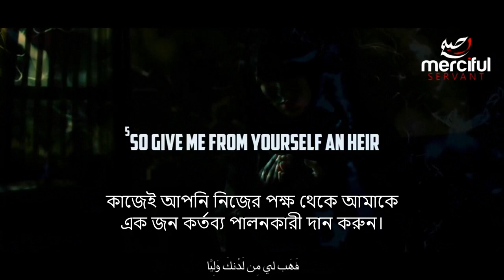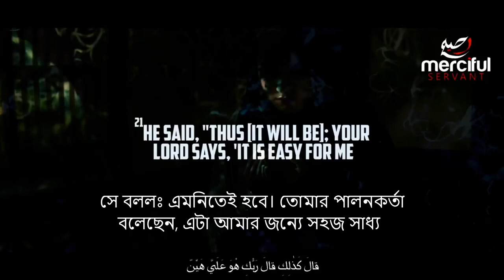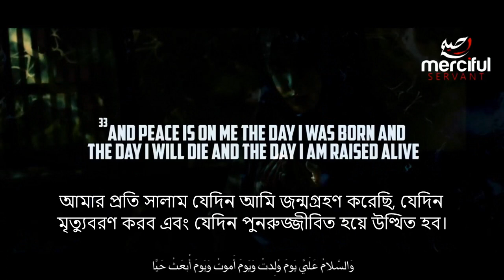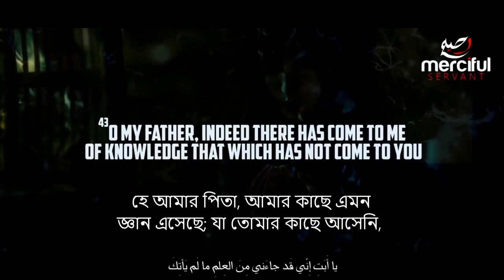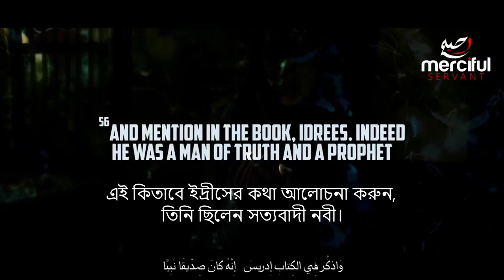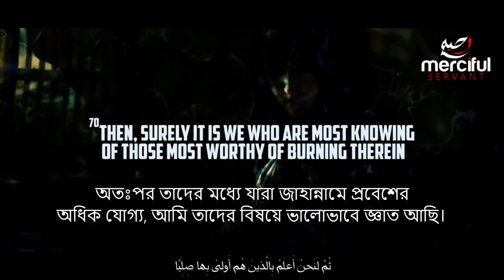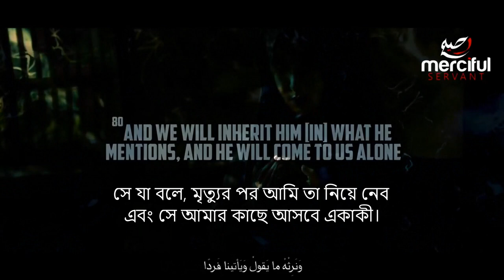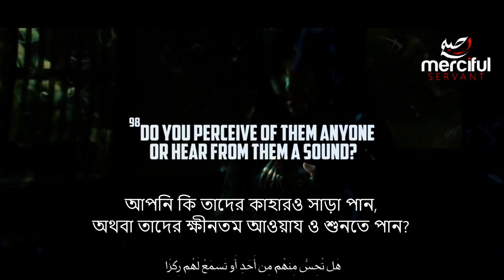Heart Touching Surah Maryam - Abdullah Humeid